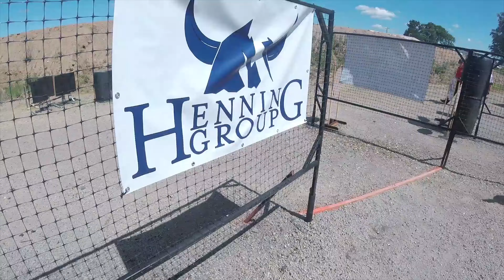2024 Carry Optics USPSA Nationals PDP SF